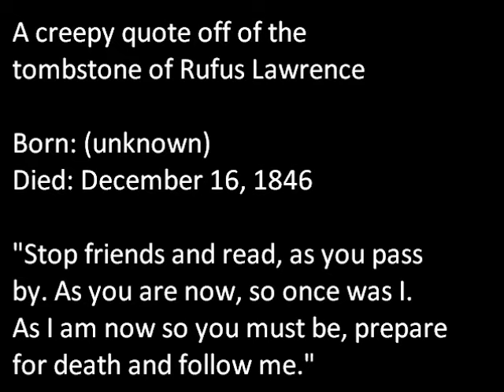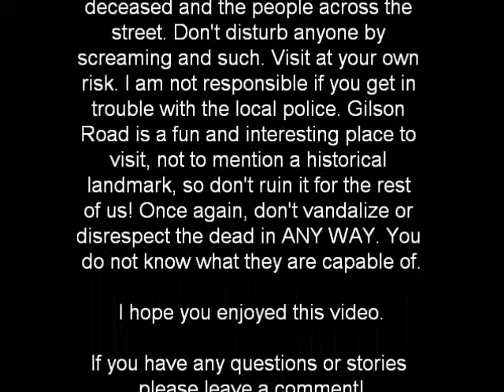Gilson Road Cemetery ghost orb pictures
Proof that Gilson Road Cemetery is INFESTED with paranormal activity. NONE OF THESE PICTURES ARE FAKE OR PHOTOSHOPPED IN ANY WAY!
8/7/10

Story #1:
The back wall of the cemetery is reported to have the most paranormal activity, People have reported seeing 'The Lady in White' walk through the gap in the wall and walk amongst the graves. Theres also a story about how a young man was new to town and he was walking his dog late at night when his dog broke off of the leash and ran in to the cemetery. The young man went looking for his dog and found him. When they were making there way out, a police cruiser pulled up and flashed his lights into the cemetery. Fearing he'd be caught and arrested for trespassing, the young man jumped behind the back wall and sat there until the police officer drove away. The young man then looked to his right only to see 'The Lady in White' sitting right beside him. He high-tailed it out of the cemetery and when he reached the gate he was shoved to the ground. He looked to see what shoved him and nothing was there. He never returned to the cemetery again.

Story #2
In 5-year-old Walter Gilson's headstone in a very peculiar perfect circle hole in the dead center(no pun intended) of the stone. There are many theories of how the hole got there, but not one is a possible answer. A drill could not of made such a smooth inside. Plus, it would have needed a special drill bit and would most likely end up cracking the entire stone. Another theory is horizontal lightning, which is the most logical explanation, but it still is extremely rare for it to strike where it did and make a hole that perfect. CREEPY. But besides how it got there, there is also many creepier stories that go along with this very hole. Legend has it that if you take a picture through the hole, you will capture something truly paranormal. That's what I tried to do in this picture but the flash wouldn't go through the hole so you cant see anything. The last time I was there, a group of girls were telling us how a friend of theirs stuck her finger into the hole. Upon returning home, she found scratch marks all over her back that she had no recollection of happening. She had not felt being scratched either.

Story #3
This picture is kind of ironic because he had felt a cold spot and had told me to take a picture right then. In the picture, he was looking at his girlfriend who was just outside the shot. When we analyzed the pictures later, we found that an orb was directly in his line of sight. What are the odds!?

Story #4
Ah! My personal favorite. This picture was taken after I got frustrated from not capturing much. I was right next to John Gilson's grave, the man who allegedly killed his family, and said "If you are here, please show yourselves to us." I snapped a photo and this is what I got. Amazing, huh? Its not the best quality on this video but if you were to zoom in then you would really be as amazed as I was.

MY PERSONAL EXPERIENCES:
Aside from the stories, which I do not have much proof behind, I will now share some experiences that happened to me. Now, you will know some true stories that really did in fact happen at GRC because I assure you that what I am about to say is 100% true and really did happen to me. Ok, with that out of the way, let's begin.
The last time I had visited GRC, which was 8/7/10 (when all these pictures were taken) I experienced the following:
- I smelt smoke when approaching the back wall; the odor just started randomly and ended within 30 seconds. I did not smell smoke for the rest of the night after it vanished. Weird. What freaked me out the most was that the Gilson family alledgedly died in a house fire hundreds of years back. Scary.

-Another thing that I have experienced was temperature changes, which all ghost hunters know is a pretty common occurence. Anyhow, whenever I felt a cold spot I would take a picture, I have MANY pictures(which unfortunately, I could not include in this video) of multiple orbs hovering around me from doing so.

-When by the N.E corner, if you are really quiet, you will frequently hear footsteps and the snapping of twigs in the woods. There are no houses behind the cemetery for hundreds of yards.

-I once brought a video camera to the cemetery. It had worked fine all night until we were walking by the headstone of John Gilson. When we started to record the headstone, the camera would malfunction and the battery drained within seconds. When we turned the camera away from the headstone, all went back to normal and the camera operated fine. Fortunately, we had a spare battery and we returned to John Gilson's headstone. This time, we simply asked "May we please film your headstone? We mean no harm or disrespect." Saying this worked like a charm and we were able to record around the headstone, even capturing an EVP in the process!(I'll try to include it in the next video)